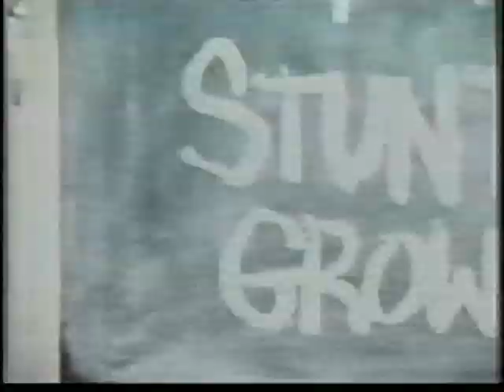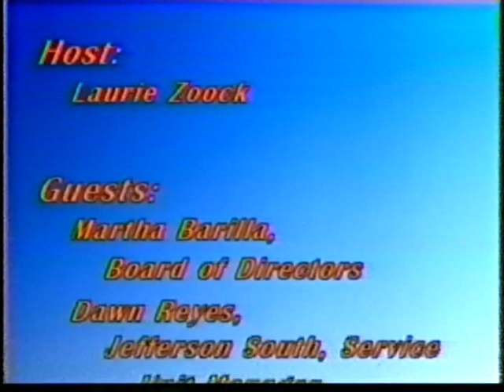Morris Area Girl Scout Council